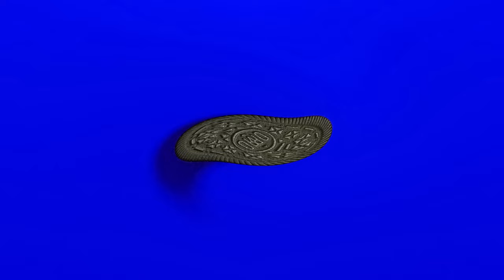763ormulator V13 | OREO Wonder Flavors